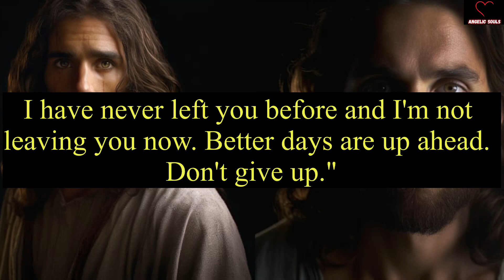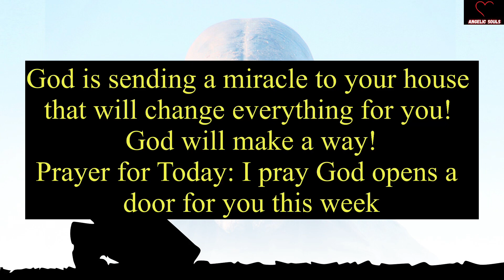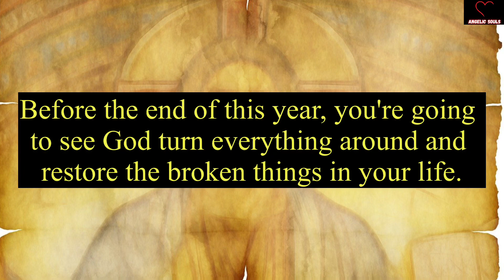God: This is happening to you due to your this need..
11:11🌈🦋Angels Urgent Message Today🕊️God Message🌈God Says Jesus Messages🦋godsmessages🦋Godsmessage

God message
Jesus
Jesus message
God messages
Urgent message from God
Jesus says
Angel Signs
God msg
God helps
Godly quotes
Bible Quotes
God says
Positive life affirmation
Lord Helps
Jesus quotes
God
Angels message
Universe message
Life quotes
Money miracle
Financial abundance
Angels message
Jesus message
Godly quotes
Faith quotes
23 April gods message
Universe message
Angel message